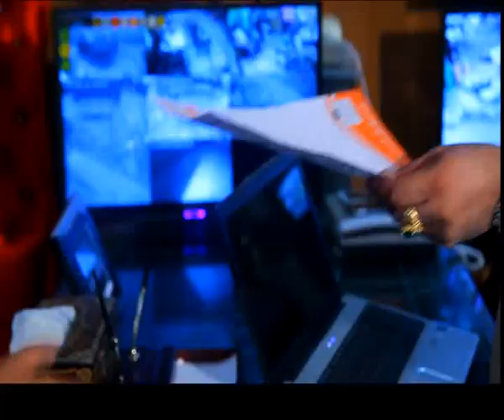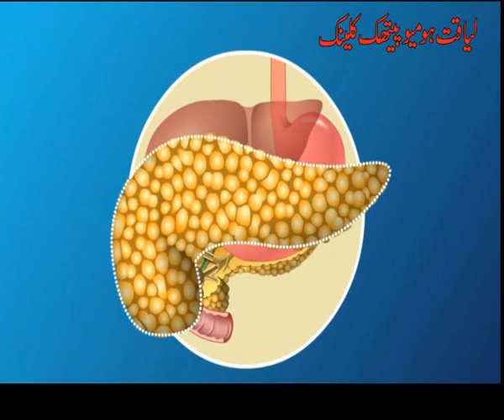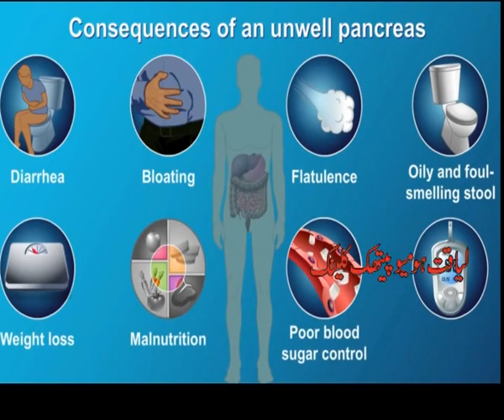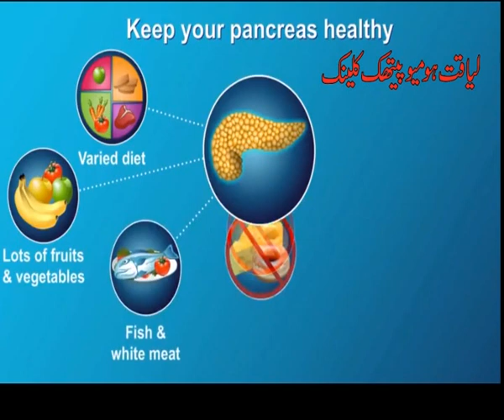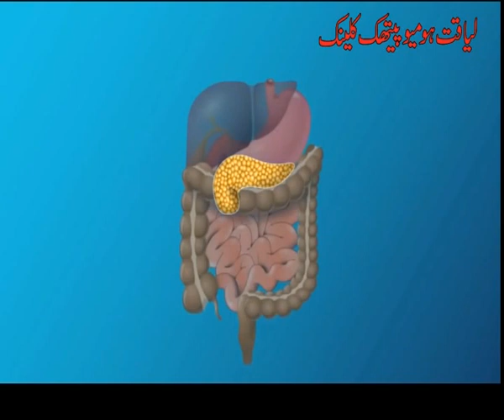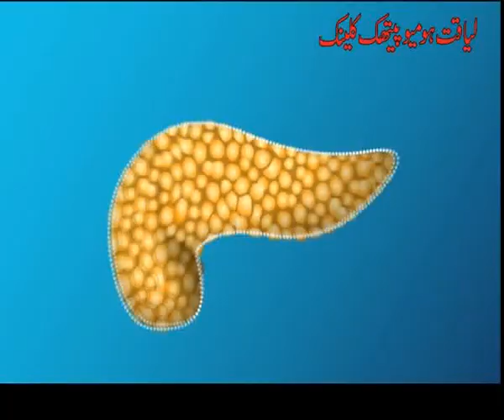sugar ka ilaj/insan jisam ma sugar ki alamat/sugar ki wajohat/alhaj dr mian liaquat ali lahore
Homeopathic Al-Hajj Dr Mian Liaquat Ali Lahore
Apni sugar ka ilaj krwai or Tandrust Zindge Guzaray
Abhi rabta karai